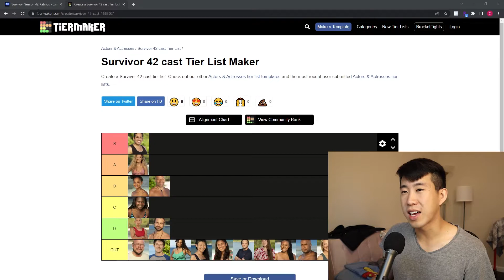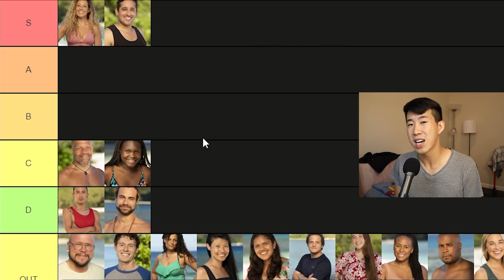Their Game Is Done | Survivor 42 Episode 11 Review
Let's talk biggest winners and losers from episode 11. There are two players that stand out above the rest and quite a few that continued to drop in their chances of winning, and let me tell you why. Survivor Season 42 Episode 11 review!